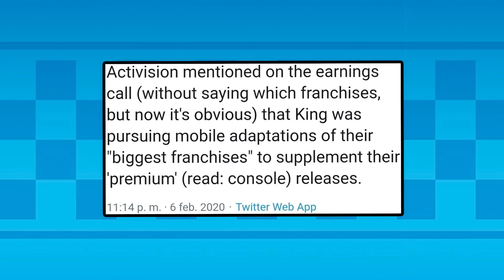EL NUEVO JUEGO QUE NADIE PIDIÓ - OPINIÓN, INFORMACIÓN + NOTICIAS | CRASH BANDICOOT MOBILE 2020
Se filtra/revela Crash para móviles (Android y iOS) desarrollado por King, creadores del famoso Candy Crush. Ademas Activision da a entender de que tendremos nuevos juegos de la franquicia triple A ¿Sera para PS4 o PS5? Este nuevo runner de Crash Bandicoot es supuestamente un complemento para los juegos de la saga principal de nuestro querido marsupial. En este año 2020 se podria anunciar una remasterización, remake o una nueva ip (Juego totalmente nuevo) de Crash bandicoot 2020.
 Este nuevo Crash Bandicoot mobile podría ser de pago o gratis (Con micropagos) lo ultimo es lo mas probable.

crash bandicoot worlds 2020
crash team racing nitro fueled
claudio fernandez
crash twinsanity remake
Crash mobile
crash bandicoot android
crash bandicoot nuevo juego
crash bandicoot mobile trailer
crash bandicoot ps5